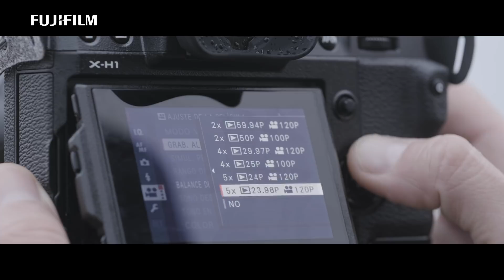Alberto Saiz / Kiko Arcas - Fujifilm X-H1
¡Muchas gracias!